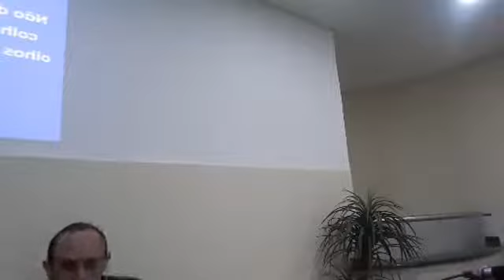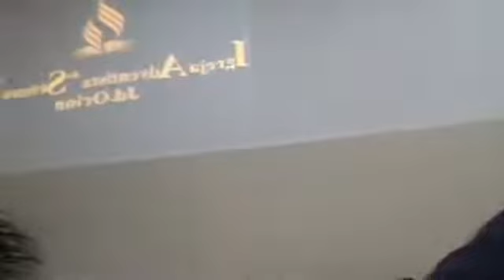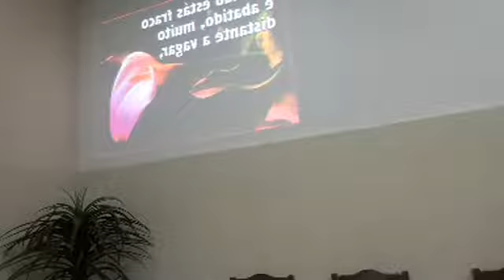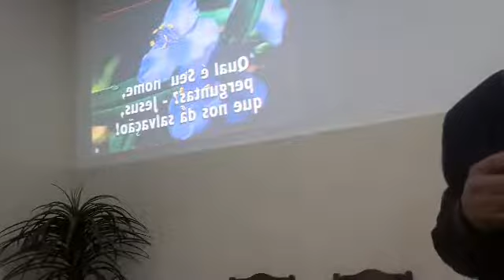Como ser um Cristão Feliz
O maior desejo de Deus é que nossa obediência aconteça de um coração voluntário e que foi conquistado pelo Espírito Santo

Beba da água da vida!

Seja nosso parceiro de ministério nos ajudando a divulgar esse vídeo e esse canal

Nos ajude também a voltar com o programa de rádio alcançando cerca de 30 mil ouvintes por minuto na Grande São Paulo além de nos ajudar a manter outros projetos de evangelismo

Bradesco

AG 2018
CC 8278-3

Ministério A Verdade Para o Tempo do Fim